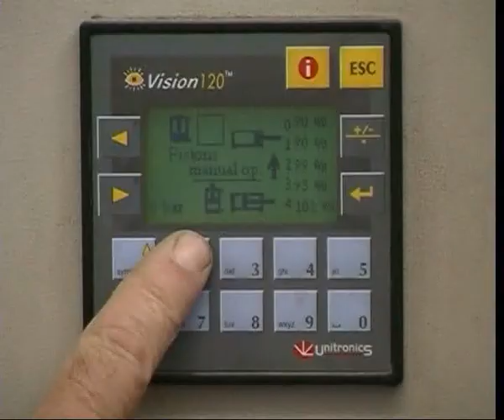Waste to Energy